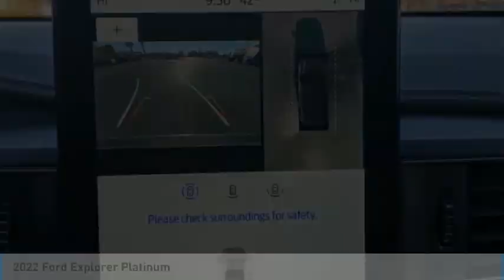2022 Ford Explorer A13664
2022 Ford Explorer Platinum

Fairway Ford
4333 Washington  Rd.

Don't miss this 2022 Ford Explorer. It's equipped with great features. You'll want to take this sport utility home. Make a great choice today.